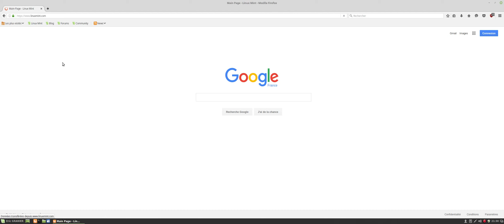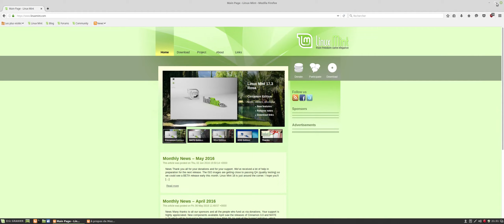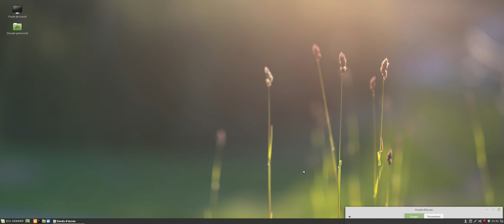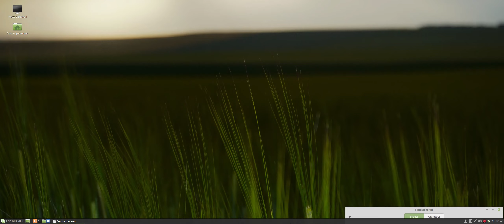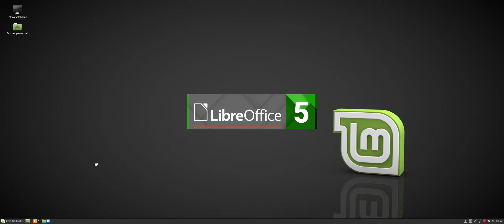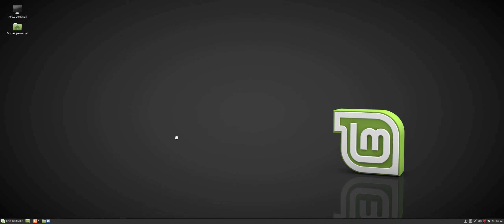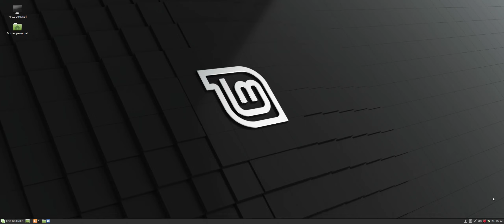Linux Mint 18 Sarah Cinnamon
Demo of the last Linux Mint 18 "Sarah" Cinnamon Edition.